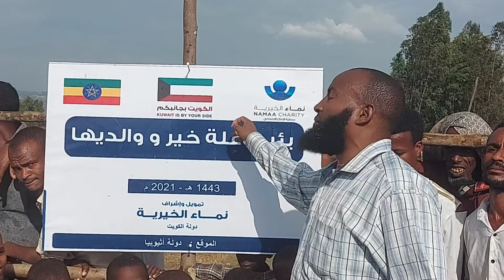አዲስ የቧንቧ ውሃ ምረቃ// إفتتاح حفر بئر في اثيوبيا على نفقة فاعل الخير